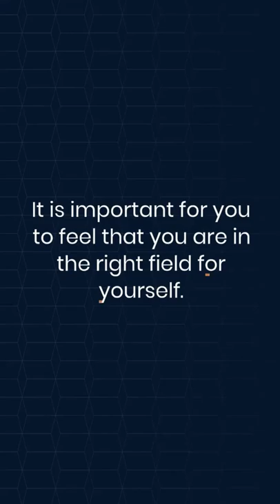As a learner Why is it important to prepare health career plan?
😊Where do I hire writers for my health niche blog?
Articles are an integral part of getting your blog off the ground. You have the content for your blog and your website, but you chose to hire writers for the content. The right writers can make all the difference in how successful your blog, is and how much traffic it generates. Here is the site where you can hire writers to write content for your health blog: Fiverr. Check the reviews before hiring.

👉Read Health articles
1.The effect of being overweight on the body
2.What is Ischemic heart disease?
3.GUT affects the whole body system.
4.What is mental health? Why mental health is important?

health
health department
ministry of health
hipaa
healthy
epidemiology
tricare online
healthy food
world health organization
doh
uhc
ppo
healthpartners
healthcare
my health
health screening
public health
lhi care
nhs dentist near me
bcbs
discovery medical aid
hmo
world health day
allina mychart
cigna dental
switch health
my cigna
chronic disease
my health online
bluecross blueshield
health department near me
physical activity
hsa account
vault health
healthfirst
virginia department of health
bluecross
environmental health
primary care physician near me
general physician near me
fairview mychart
world mental health day 2021
community health center
my sanford chart
dph
mental health day
dhec
texas health and human services
providence hospital
health canada
occupational health
banner health
department of health and human services
healthy living
dhhs program
tedros adhanom
physician near me
ncdhhs
ahs insite
medical clinic near me
humana medicare
healthnet
family health center
sutter health online
uhg
health partners
stay safe and healthy
dupage medical group my chart
occupational health and safety
health net
icd 11
free clinic near me
tedros adhanom ghebreyesus
primary health care
health and human services
northern health
united healthcare customer service
community care
masshealth
mdhhs
community health
nmdoh
primary care physician
health promotion
health savings account
mlhu
devi sridhar
nhs dentist
cignaforhcp
bidencare
island health
mychart wellstar
health and wellness
deena hinshaw
apple health
adventist health
aetna customer service
indiana department of health
one health
kff
health equity hsa
bank of america hsa
theresa tam
myiuhealth
tricare for life
health center
ucsd mychart
my peacehealth
healthpartners mychart
social health
dhhs exposure site
ehic
cigna envoy
ohip
flexible spending account
physicians
clinics
medicare australia
healthybenefitsplus
cigna customer service
healthy life
health services
california department of public health
new york state of health
momentum medical aid
mychart uw
primary health
optum hsa
healthy people 2020
global health
concentra medical center
douglas county health department
medicare levy
healthy people 2030
health commerce system
ontario health
immtrac2
universal health care
bu patient connect
world health day 2021
ms dept of health
tricare dental
health issues
marion county health department
ashish jha
medical center near me
getcoverednj
advance care
optum bank hsa
health benefits
mychart renown
primary and secondary healthcare department
healthlink
humana customer service
medicare levy surcharge
medical care
wellcare medicare
national health service
mph degree
monroe county health department
masters in public health
medicare for all
health center near me
community health nursing
digital health
public health department
private healthcare
bon secours my chart
montgomery county health department
unity point my chart
home health care near me
modern health
dhis
new york state department of health
optum specialty pharmacy
geha dental
franklin county health department
iso45001
mph online
health and social care
well health
health watch
austin health
kaiserpermanente
partners in health
stella kyriakides
uber health
health economics
myalberta health
health clinic
health ok
fidelity hsa
mhs genesis
ce
ahip
mychart prohealth
patient advocate
optumbank
kaiser hospital
dr tam
fh health
mental health day 2021
occupational medicine
health administration
healthy benefits plus
lifestyle diseases
ascension medical group